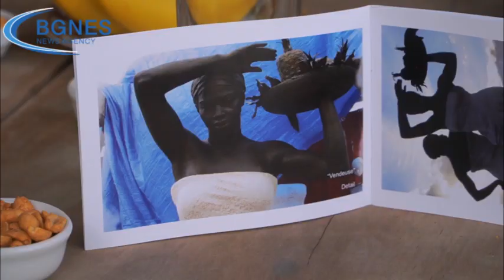Паметникът на цар Борис III се бави вече четвърта година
4 години вече не може да се реализира проектът за паметник на цар Борис III (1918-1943 г.), който да бъде издигнат на мястото на барелефа в началото на Борисовата градина, предаде репортер на БГНЕС. Идеята за паметника е на фондация „Достойните българи“ на актьора Илия Георгиев, която вече е реализирала няколко такива проекта. Тя организира конкурс, на който се явяват около десетина скулптори. Той е спечелен от Теодор Бонев, който дълги години живее и твори в бившите френски колонии в Карибите и в самата Франция, където работи около 2 години. Бронзовата фигура на царя ще бъде висока 2.60 м и ще е върху каменен къс с височина около 1.40 м. На каменния постамент ще има надпис „Цар Борис III Обединител. 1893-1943“.  /БГНЕС